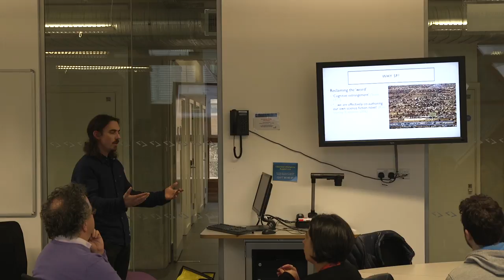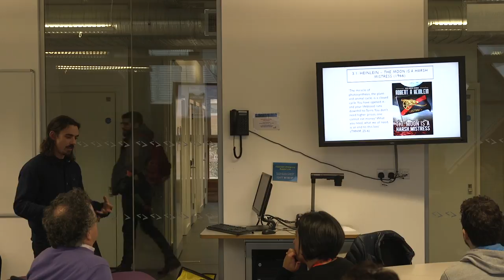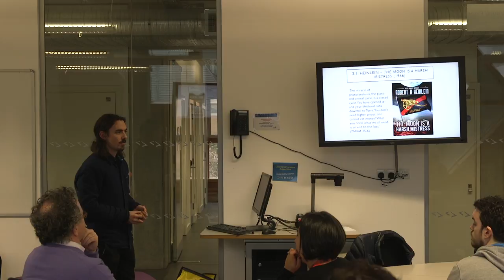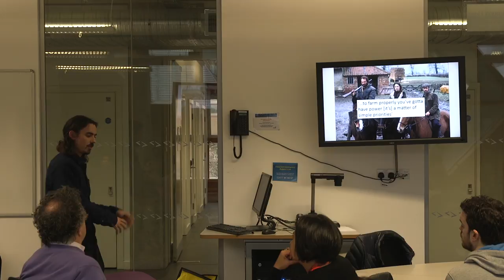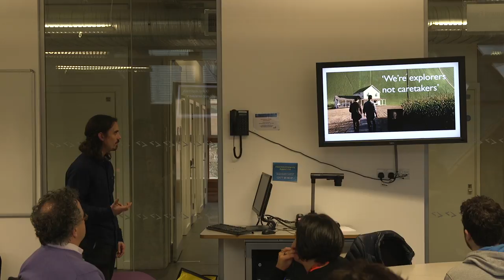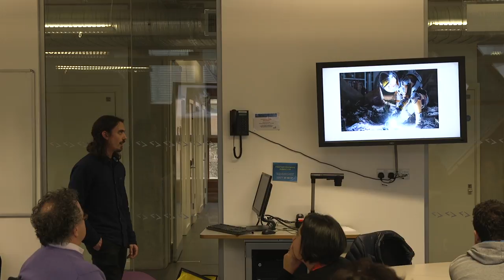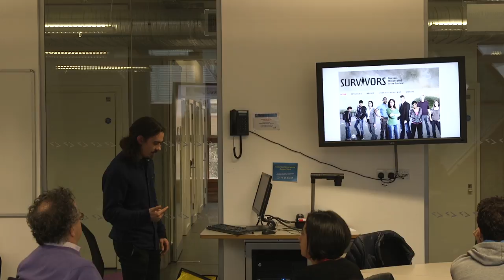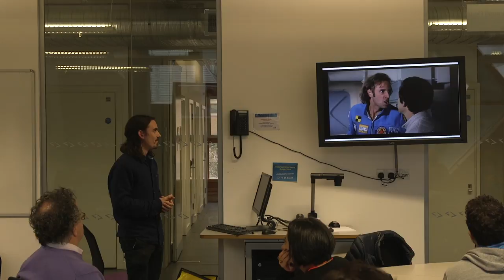Food from Nowhere: Food, Fuel and the Fantastical in the Corporate Food Regime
Chris Maughan - 19th January 2017